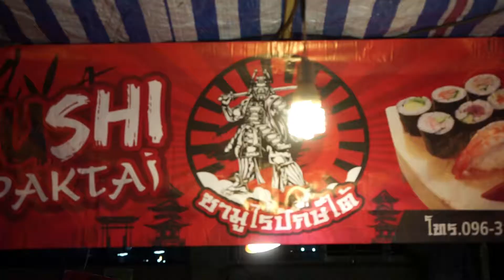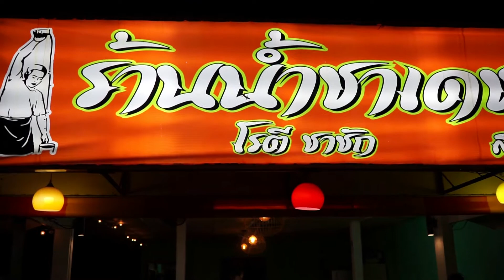Street FOOD in Thailand | Sushi - Butterfly TEA and BURGER beef - Tasty Night Market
Today my dinner was perfect. I tasted very tasty Butterfly TEA and Japanese food sushi. After that i go to my district and ordered Burger Beef. Very tasty street food in Thailand. It was Night Market in Bangrak Street food 2020.